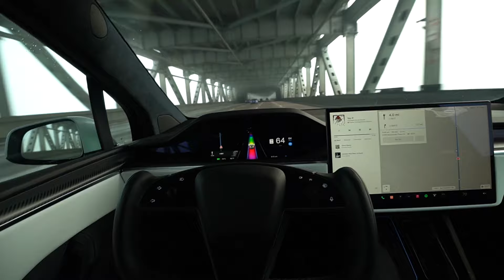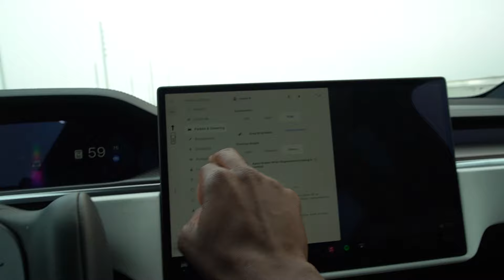Turning her into a car girl | its time for a new car!